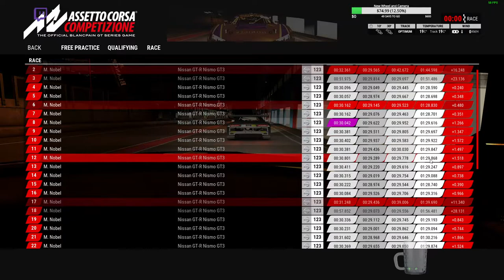AOR | ACC Round 3 Season 2 GT3 Elite League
➤PC SPECS:

4.6GHz Hex-Core Intel Core i7 8700
2TB Hard Drive 8GB of 2666MHz DDR4 RAM